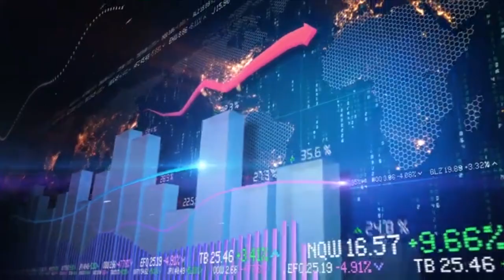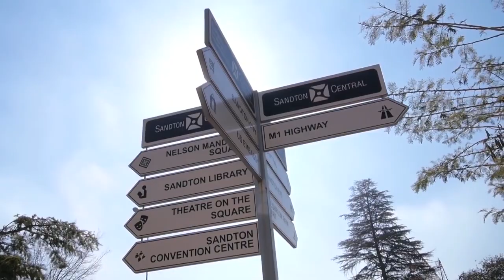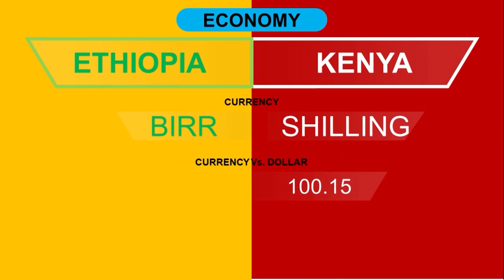What Would Happen if Ethiopia and Kenya Formed a Single Nation?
Imagine a united East Africa, where the vibrant cultures and economies of Ethiopia and Kenya merge to create a powerhouse on the continent. This idea, while seemingly far-fetched, has sparked discussions and debates among politicians, academics, and citizens alike. But what would a merger between these two nations truly look like? In this video, we will delve into the potential benefits and challenges of a hypothetical merger between Ethiopia and Kenya, examining the political, economic, and cultural implications of such a move.